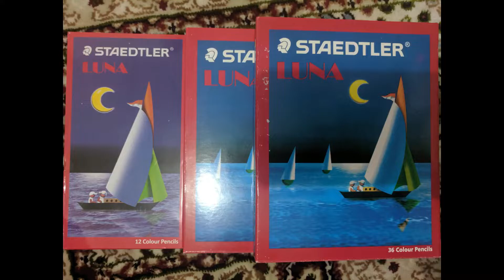5-Melukis watak komik (Natsu Dragneel)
Lukisan watak Utama dari komik fairy tail iaitu natsu dragneel dan google image sebagai rujukan gambar
Alatan lukisan: Pensil tekan 0.7mm dan 0.5mm, Pensil kayu 4hb,2hb,4b Dan 6b, sketch book, tisu, pemadam, elastomer eraser,

Saya harap apa yang saya buat  lukisan ni korang enjoy dengan cara skill hentam saya walaupun ada kesilapan bila melukis. Sorry guys lakaran yang pemulaan sekali hilanggg🙏🙏🙏🙏.